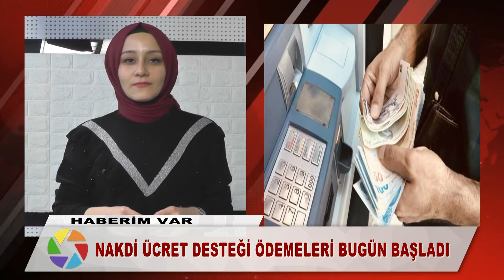HABERİM VAR (GÜNDEM) 08.01.2021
Günün önemli gelişmelerinden haberiniz var mı?